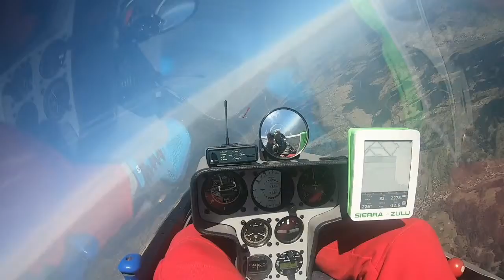Beskidy kwiecień 2019 stożek dolotowy ...